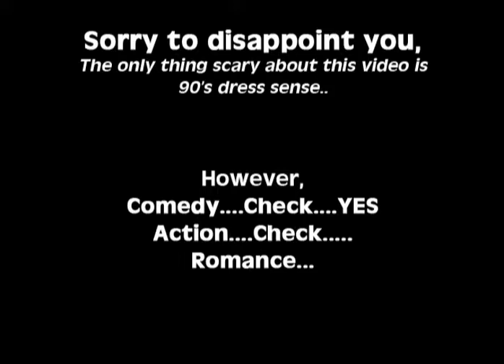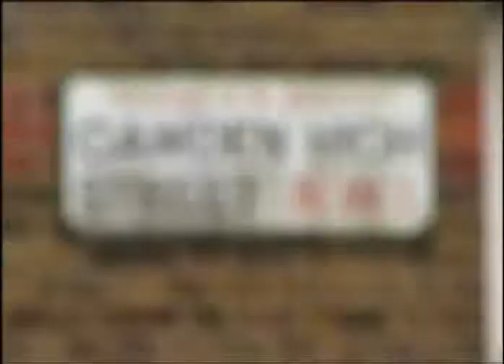Steven Anderson: A Showcase for 2009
Horror? Comedy? Action? Romance.. You decide.. Steven Anderson is making a comeback for 2009!